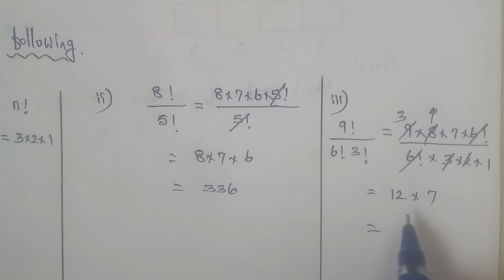Tn 11 Business maths | example 2.8 |chapter 2 |state board | Algebra | gmrrao maths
Chapter 2 Algebra ( permutation)

Example 2.8